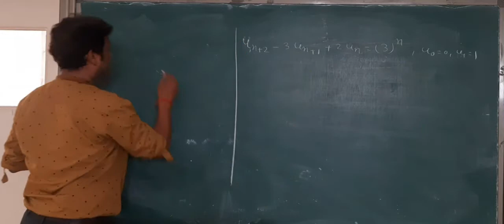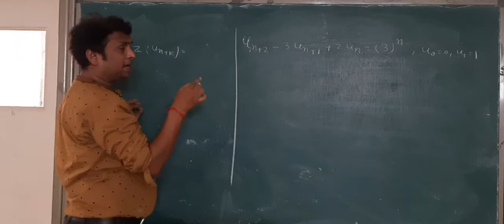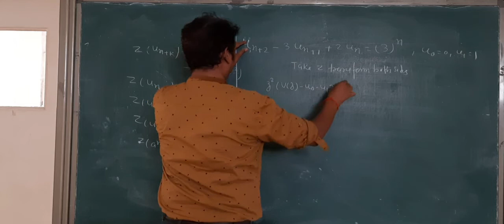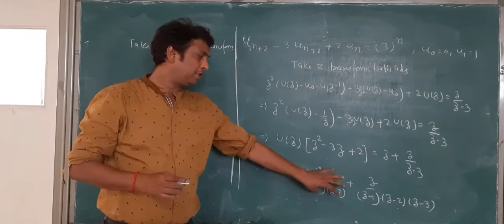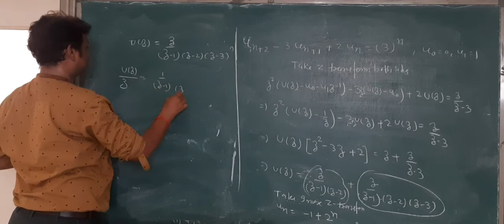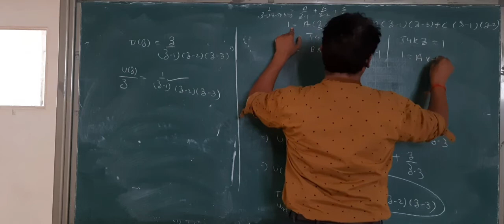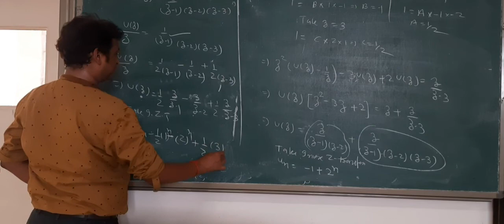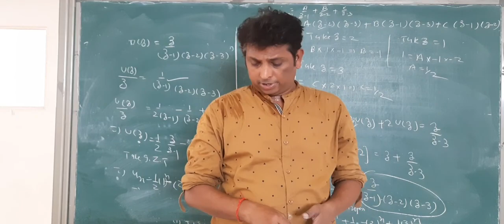Solution of differnce equation using Z-transform